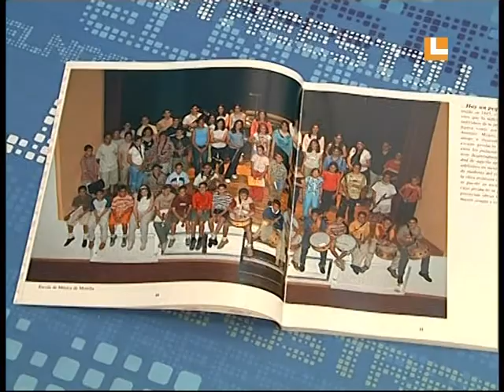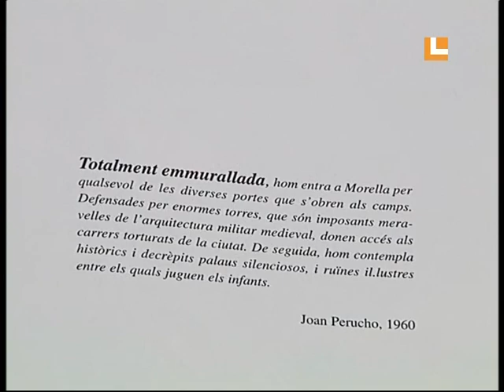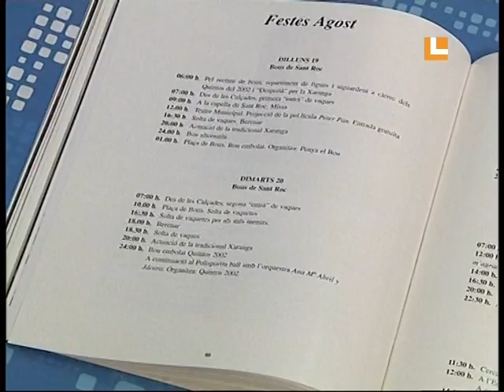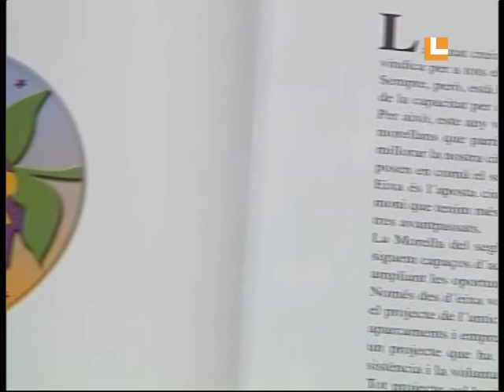El nostre estiu (16/08/2002)